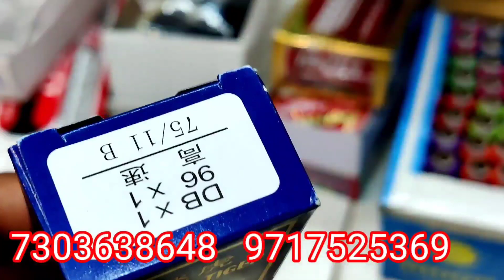tailoring material wholesale market in Delhi Sadar bazar !! telling material market